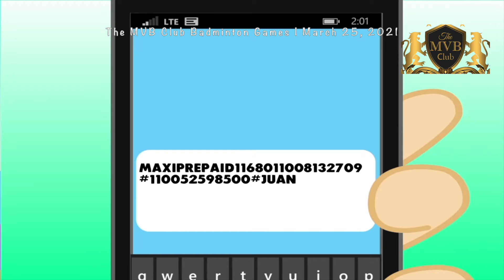The MVB Club Badminton Games | March 25, 2021